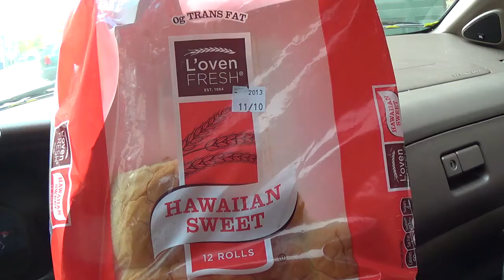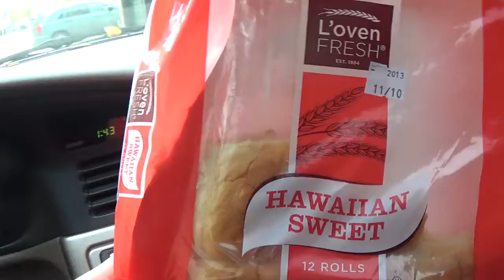DO NOT EAT: Disgusting Hawaiian Bread Knockoff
The views and opinions expressed in all Philosia videos are of my own personal views and opinions and are not the views of the school as a whole.

7)  FMK Music Composed in "Garageband" by Sifu Freddie Lee